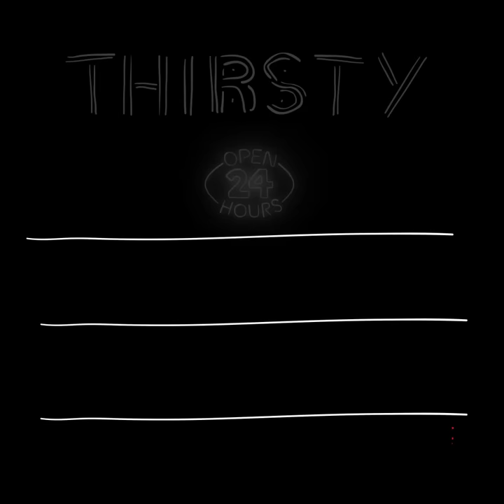Yummy Florida Sunset Cocktail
Florida Sunset Cocktail

Serving - 1

INGREDIENTS
Rum - 1 ounce
Blue curaçao - 1/2 ounce
Grenadine - 1/2 ounce
Ice
Orange juice - 2 ounces
Orange slice

PREPARATION
1. Take a jug add 1 ounce rum, 1/2 ounce blue curaçao and mix gently.
2. Pour the 1/2 ounce grenadine, ice, 2 ounces orange juice and cocktail mixture into the glass.
3. Garnish with orange slice.
4. Serve and enjoy.